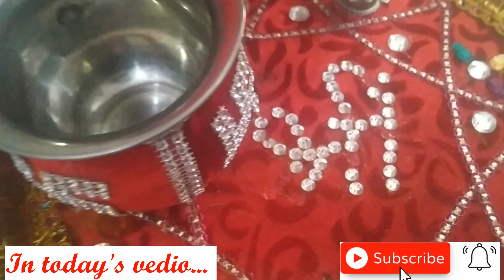I Won This Challenge Again 🤩|| Karwachauth Celebration🥳||This Is How We Celebrate Special Day❤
Happy karwachauth to all.Have a great time🤗

🧡Preethi chefpro mixer grinder 750W 3 jars👇

see you soon👇
strings around us🧡